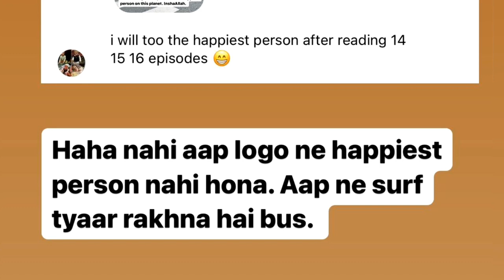Mala episode 14 by Nimra Ahmed | Latest update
Mala novel episode 14 update, mala novel episode 14 by Nimra Ahmed, Mala novel episode 14 , Mala novel 14 episode, mala novel episode 14 kab aye gi? ,mala novel episode 14 ,

 ⚡️Nimra ahmed biography:
0:02  mala ka episode 14 kab aye ga?